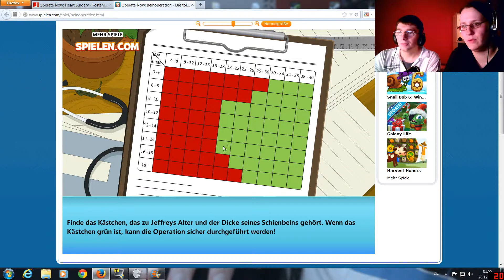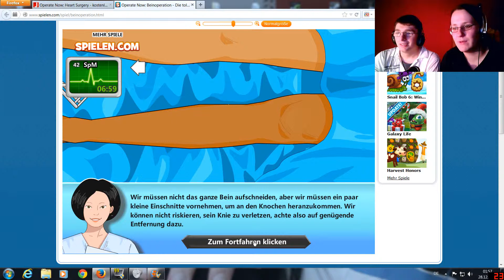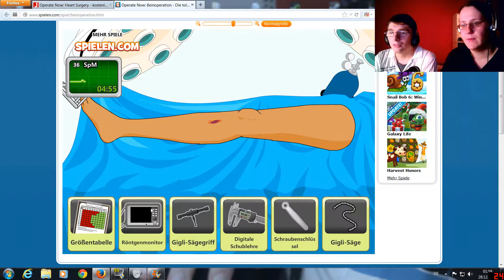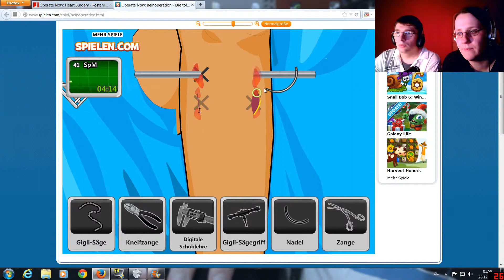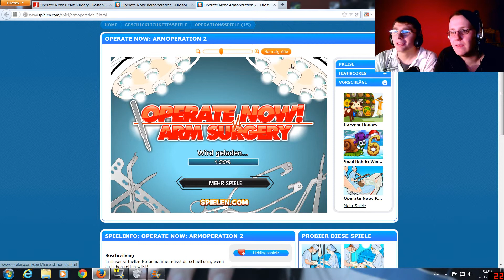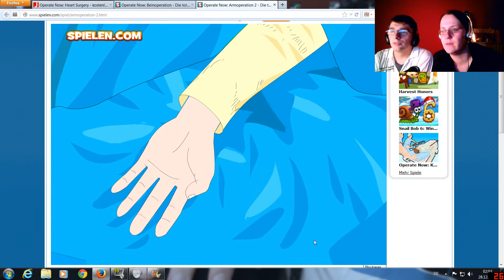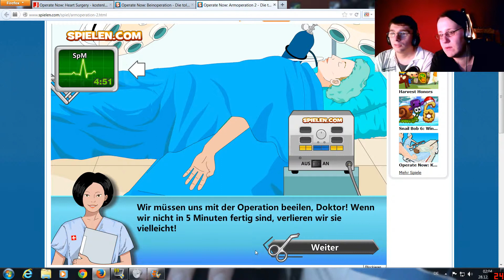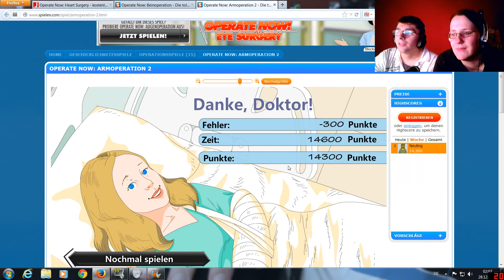#007 Let´s Play Operate Now! - Die Bein-& Arm-OP (mit Facecam)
Operate Now! / Kommentar von Thomas & Nile

WorldGameplay bei Facebook, Skype & Steam:

Oder auch bei Youtube abbonieren!
Skype: WorldGameplay
Steam: WorldGameplay